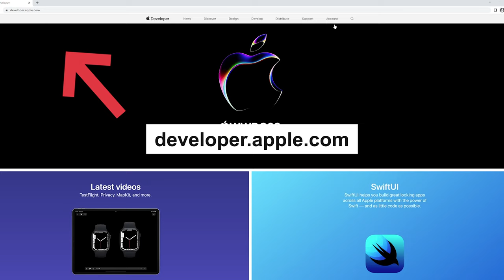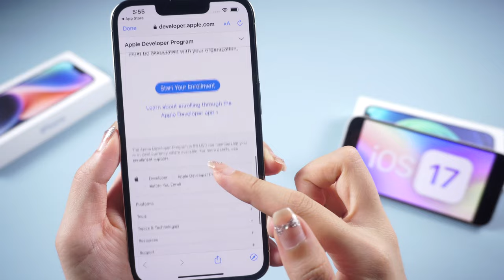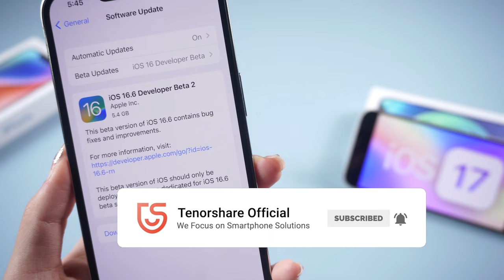[Guía oficial] 👍Cómo descargar e instalar iOS 17 Beta Pública en iPhone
En el video de hoy, lo guiaremos a través del proceso de descarga e instalación del esperado iOS 17 Beta Pública en su iPhone. ¡Es una oportunidad única! Veamos a continuación todo lo que tienes que saber al respecto

Capítulos:
00:00 Introducción y vista previa
Las cosas que necesita saber
Antes de descargar iOS 17 Beta Pública
00:18 Paso 1: Inscríbase en el Programa para desarrolladores de Apple en el sitio web
00:56 Inscríbete en el Programa de Desarrolladores de Apple en iPhone
01:10 Paso 2: Haz una copia de seguridad de tu iPhone
01:30 Paso 3: Instala iOS Beta Pública